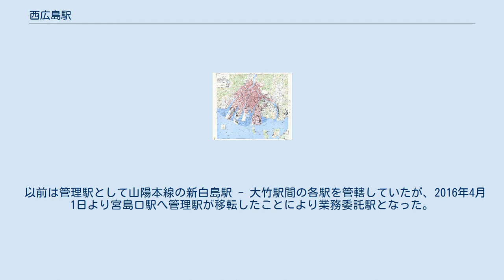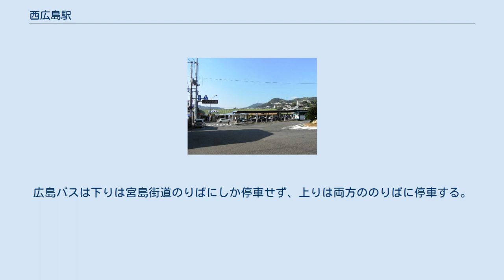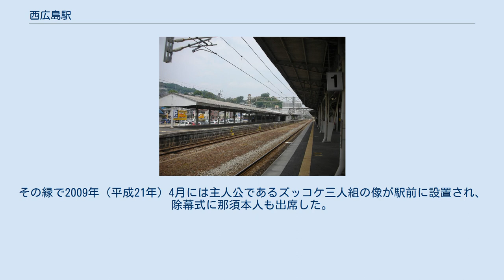西広島駅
西広島駅（にしひろしまえき）は、広島県広島市西区己斐（こい）本町一丁目にある西日本旅客鉄道（JR西日本）山陽本線の駅。
 尚、戦前の高速鉄道敷設計画である通称「弾丸列車」計画では当駅を「新広島駅」として敷設する予定だったが、実現することはなかった。
 単式・島式の複合型2面3線のホームを持つ地上駅。
駅舎は単式の1番ホーム側にあり、島式の2・3番ホームへは跨線橋で連絡している。
山陽鉄道時代の名残りを残す構造となっている。
 東口改札上にはLED式の発車案内が設置されている。
ICOCA利用可能駅（相互利用可能ICカードはICOCAの項を参照）で、西口に導入された自動改札機は、簡易型が導入されている。
駅のホームにはLED式発車案内はない。
 宮島口駅が管理し、JR西日本広島メンテックが駅業務を受託する業務委託駅である。
みどりの窓口が2箇所に設置されており、東口は6:00~22:00、西口は7:30~8:50。
 以前は管理駅として山陽本線の新白島駅 - 大竹駅間の各駅を管轄していたが、2016年4月1日より宮島口駅へ管理駅が移転したことにより業務委託駅となった。
 当駅はJR西日本広島メンテックが受託する業務委託駅の中で唯一駅長が配置されており、宮島口管理駅内の委託駅を管轄している。
駅スタンプは「毛利氏ゆかりの旭山神社のある駅」。
 下り本線は1番のりば、上り本線は3番のりば。
上下共用の待避線（中線）である2番のりばには定期旅客列車の停車はない。
 駅前に広島電鉄本線・宮島線の広電西広島駅がある。
 広電バスの市内線とボン・バスは駅前ロータリーに発着する。
広電バスの郊外線とボン・バスの高須台線は宮島街道上の乗り場に発着する。
広島バスは下りは宮島街道のりばにしか停車せず、上りは両方ののりばに停車する。
 下り方面 上り方面 以下の情報は、広島市統計書及び広島市勢要覧に基づいたデータである。
なお、当駅と横川駅の間は最混雑区間である。
 以上の1日平均乗車人員は年度毎乗客数を365（閏年が関係する1955・1959年は366）で割った値を、小数点第二位で四捨五入。
 以上の1日平均乗車人員は乗車数と降車数が同じであると仮定し、年度毎総数を365（閏年が関係する1963・1967・1971・1975年は366）で割った後で、さらに2で割った値を、小数点第二位で四捨五入。
 ズッコケ三人組の像。
 児童文学シリーズ『ズッコケ三人組』の原作者・那須正幹は己斐出身で、同作は西広島駅周辺を舞台とし、特に西広島駅は作中に登場する「花山駅」のモデルであるとされている。
その縁で2009年（平成21年）4月には主人公であるズッコケ三人組の像が駅前に設置され、除幕式に那須本人も出席した。